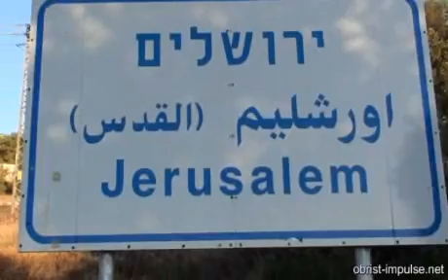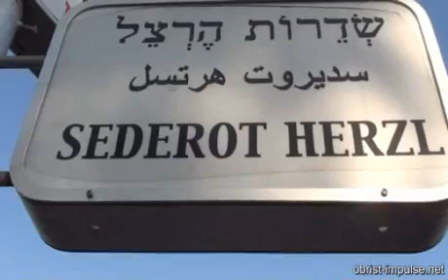Israel-Trail (Shvil) von Latrun bis Jerusalem